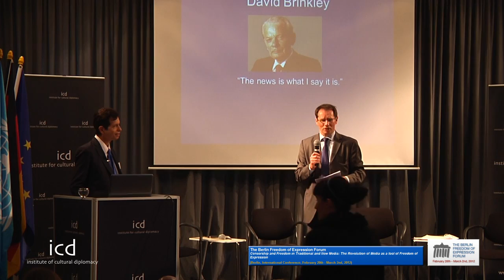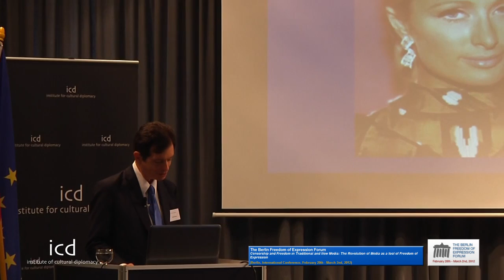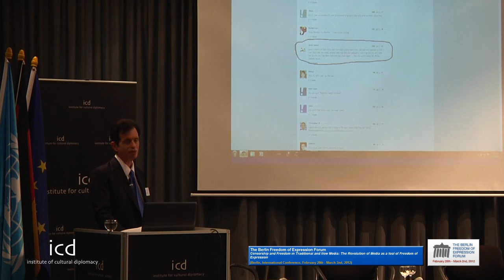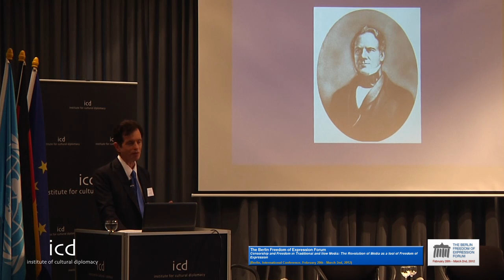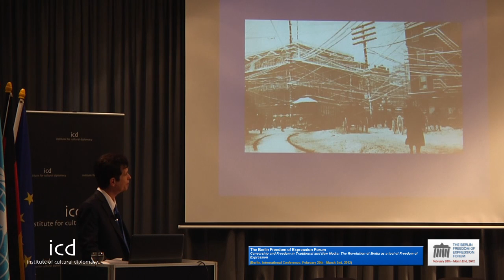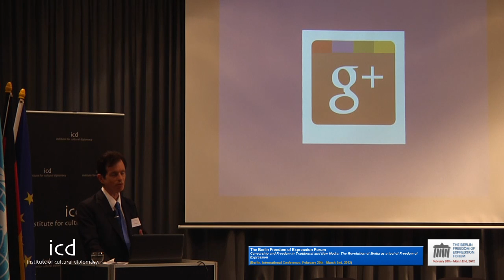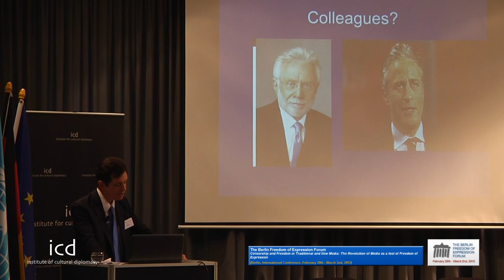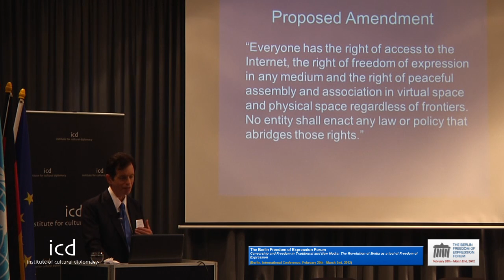Jerry Edling (Editor in Chief of "PD" Magazine, University of Southern California)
"Cultures of Collaboration: Making the 21st Century Safe for Journalism" - A Lecture by Jerry Edling (Editor in Chief of "PD" Magazine, University of Southern California) @ The Institute for Cultural Diplomacy [February 28th, 2012; Berlin, Germany]